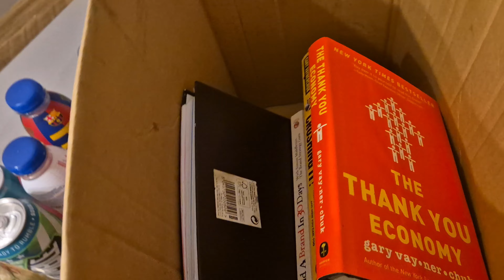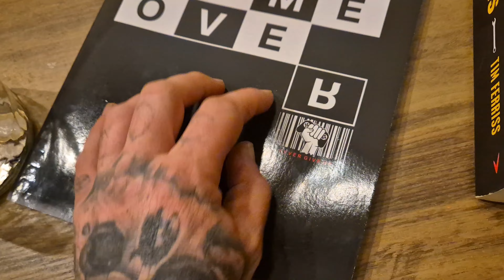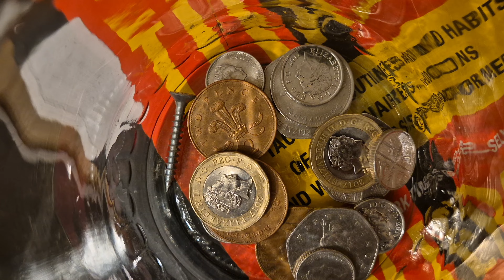The Daily Grind #6: How much money did we make and whats in the bin?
Today in my mission towards making a million with just my smartphone I did a little out the box thinking and instead of spending money I went digging in the trash for a lost Central cee prime bottle and also give you guys a first taste of the new plan and schedule in this daily update video, I have also just finished my first live feed which should be available for viewing soon where I reveal my entire notebook to guys and all my plans for future videos and all sorts of other viral content creation antics as I document mynmission towards the 1 million mark.
Rob.